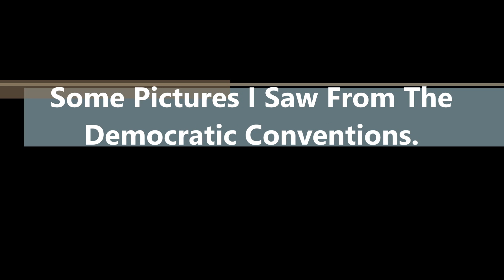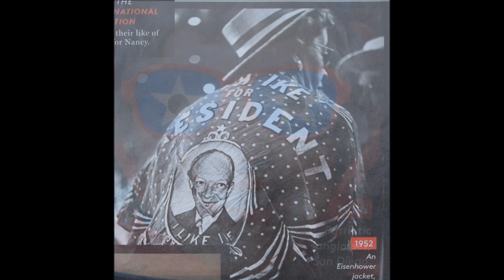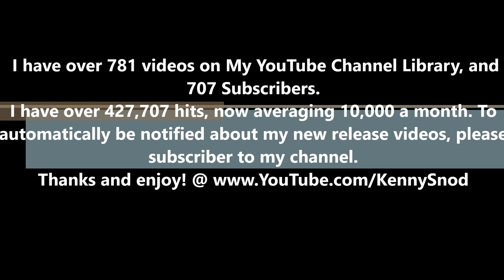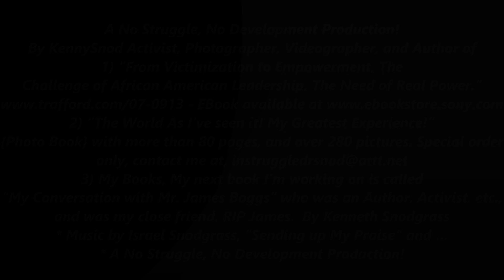Some Pictures I Saw From The Democratic Conventions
Some Of The Pictures I Saw From Some Of Democratic Conventions.  A No Struggle, No Development Production!
By KennySnod Activist, Photographer, Videographer, and Author of
1) “From Victimization to Empowerment, The Challenge of African American Leadership, The Need of Real Power.”
2) “The World As I’ve seen it! My Greatest Experience!” {Photo Book} with more than 80 pages, and over 280 pictures.
3) My Books, My next book I’m working on is called “My Conversation with Mr. James Boggs” who was an Author, Activist, etc., and was my close friend. RIP James.  By Kenneth Snodgrass